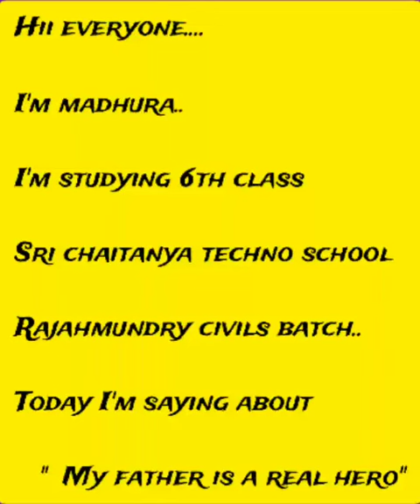My Father is a real hero by Madhura, S5, Sri Chaitanya Civils Batch, RJY